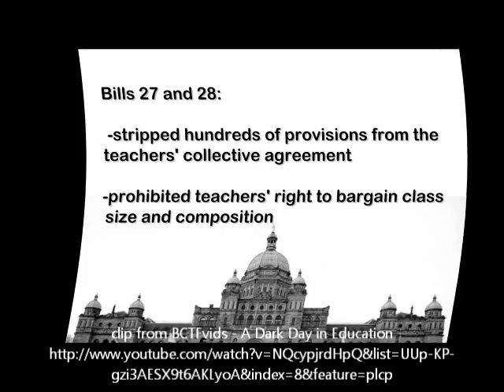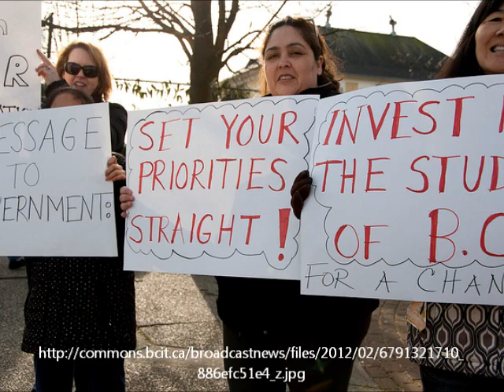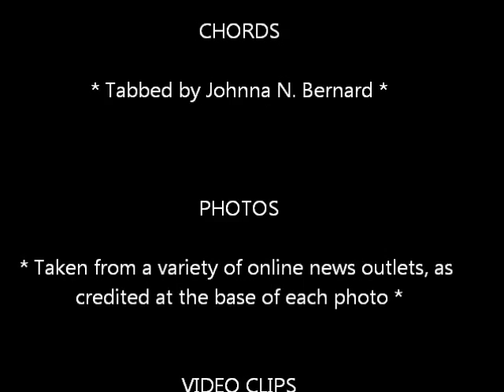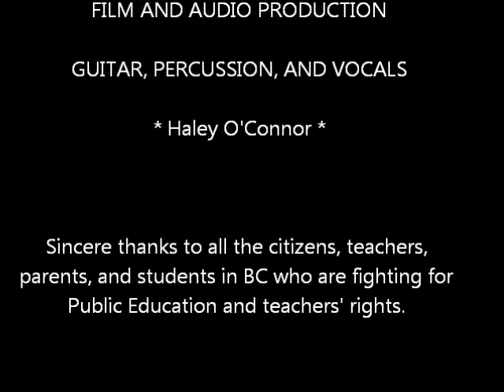Not Ready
This is a social justice music video that I created in support of BC teachers. I am a teacher and it is my great fortune to work with amazing students and colleagues every day. I hope that teachers and the government of BC will come to a bargaining agreement that will see the improvement of schools and classrooms across the province. Our kids deserve as much.

All photos and video clips used in this video are credited. I cut in clips of videos produced by BCTFvids and lilavati420, both of whom can by located on youtube. The song featured in the video is my own cover of the Dixie Chicks "Not Ready to Make Nice", with some of the lyrics rewritten, of course. Guitar, percussion, and vocals were recorded and mixed using audacity.